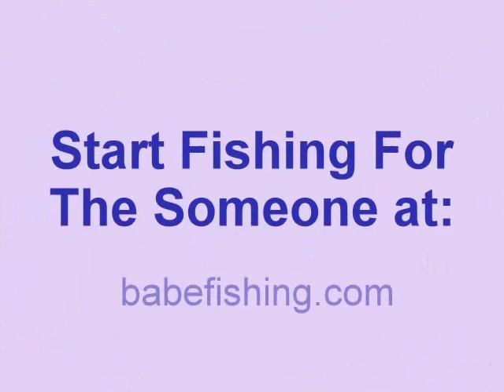Hot Babe Fishing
Babefishing Dating Community, the 100% free dating site where love costs nothing.